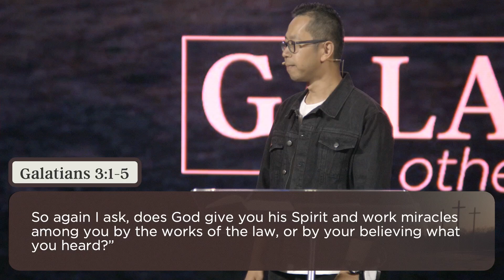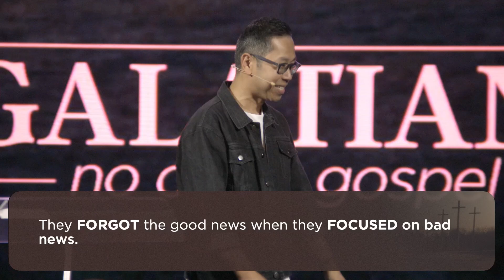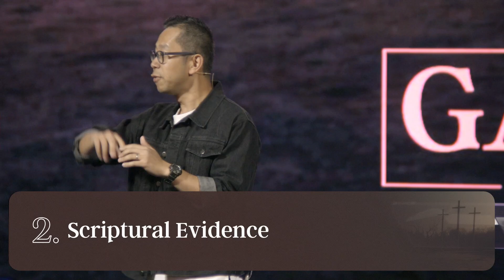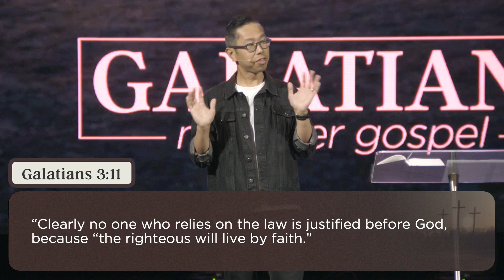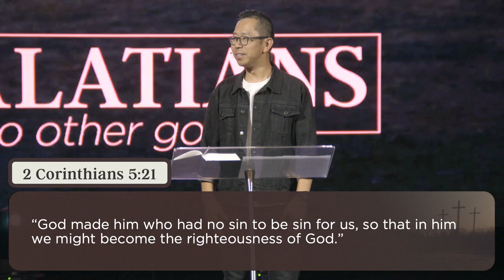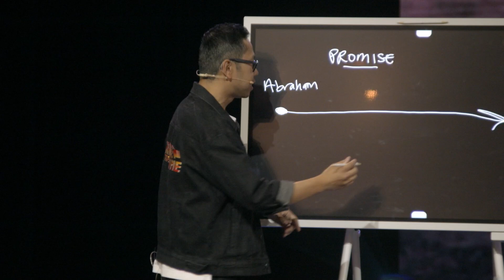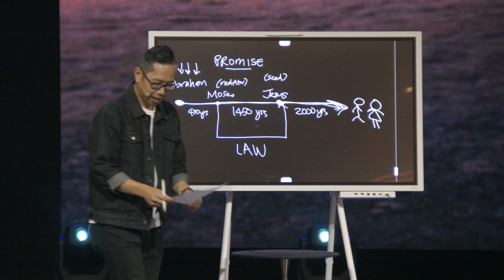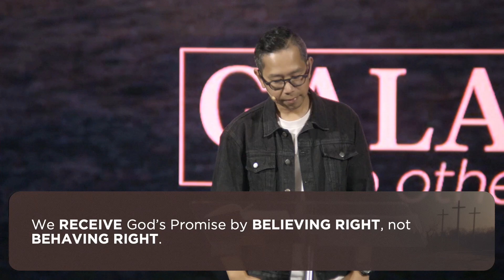How Do I Know If I Am Saved? - Galatians 3:1-22 | Dan Yan